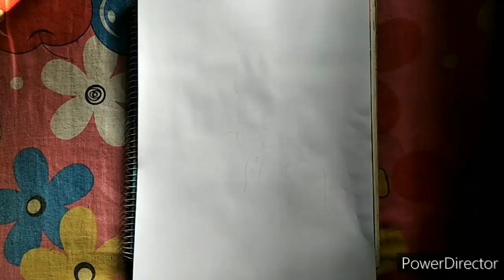How to draw A Cute Baby step by step |Baby drawing ideas